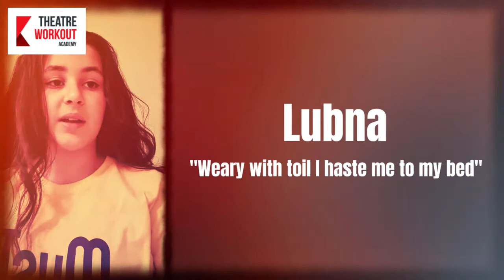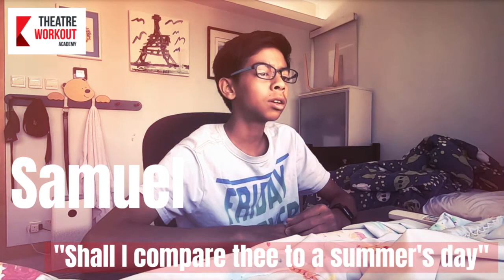Theatre Workout Academy Online: Sonnet Self-Tapes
A collection of performances created and submitted by students during our 2020 online summer school